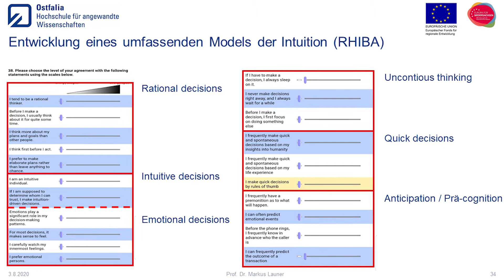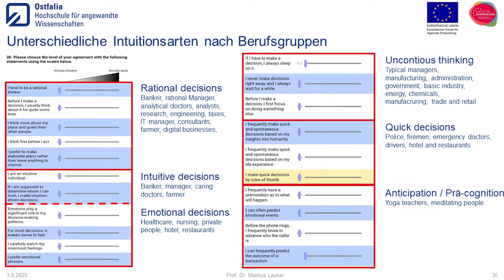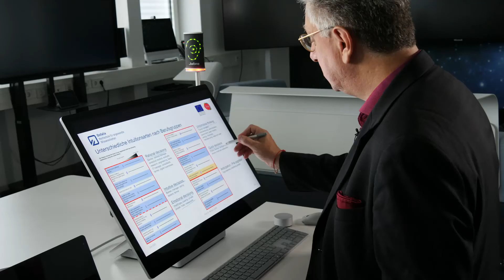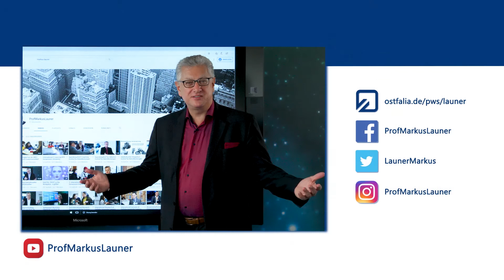Intuition (RHIA) 3: Hypothesen zu verschiedenen Arten der Intuition nach Berufsgruppen, Prof. Launer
Intuition (RHIA) 3: Hypothesen zur Intuition in verschiednen Berufsgruppen für den neuen Forschungsansatz des EFRE-Forschungsprojektes "Antizipation, Heuristic, Intuition, Unbewusstes Denken und Antizipation" (RHIA, ZW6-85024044), das später zum RIEHUAD Ansatz weiter entwickelt wurde. Es wurde versucht ein multi-dimensionaler Ansatz zur Beschreibung von Intuition und intuitive Entscheidungsfindung in Unternehmen zu erarbeiten. Mehr Informationen finden Sie hier:

Das Forschungsteam besteht aus Prof. Dr. Markus Launer (Projektleiter), Dr. Frithiof Svenson, Dipl.Inf. Dierk Ohler, Dipl.Design Michael Ferwagner und Johanna Meyer (B.A.) von der Ostfalia Hochschule für angewandte Wissenschaften am Campus Suderburg.

Erste Ergebnisse wurden präsentiert beim 4. internationalen Dienstleistungskongress der Ostfalia Hochschule Campus Suderburg vom 10.-12. November 2020. Die nächsten Ergebnisse werden beim 5. Kongress vom 24.-26. November 2021 vorgestellt.

Unsere Publikationen zu diesem Thema finden Sie in internationalen Journalen, Publon, Orchid, Google Scholar und auf ResearchGate.net unter